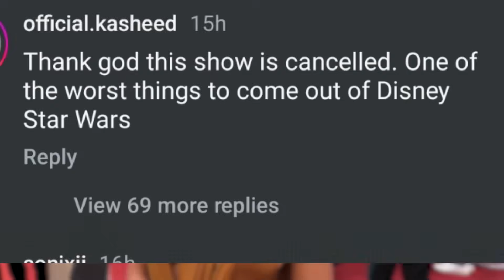This is absolutely disgusting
Some Star Wars fans are taking this Acolyte news too seriously.